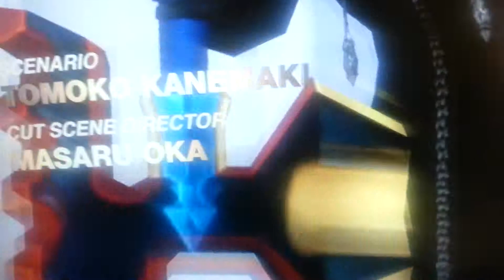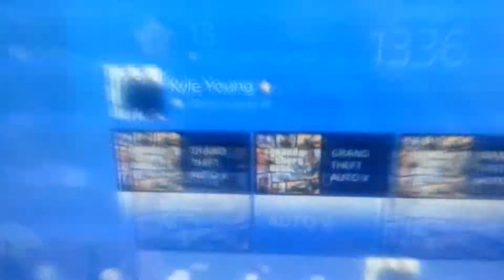Alleleluya Playstation Network Servers Backup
My Playstation 4 and PlayStation 3 servers are both finally back up and running..Now I don't have to just play PlayStation 3 anymore.